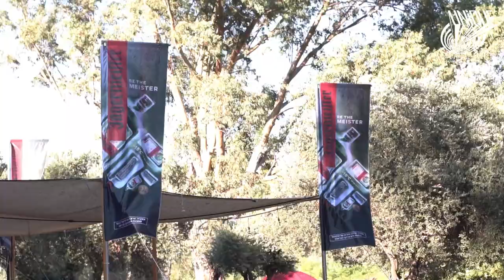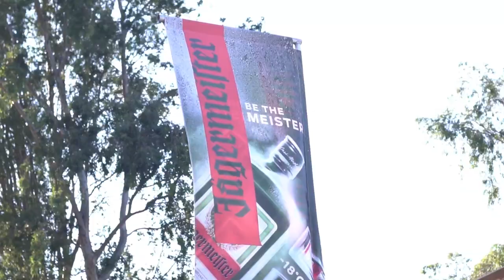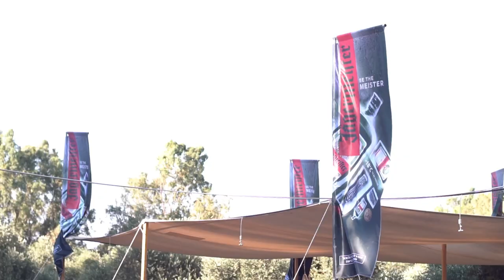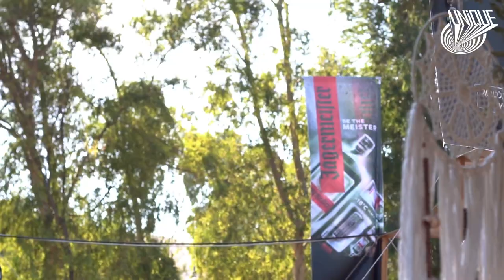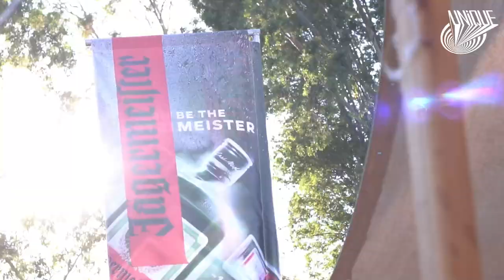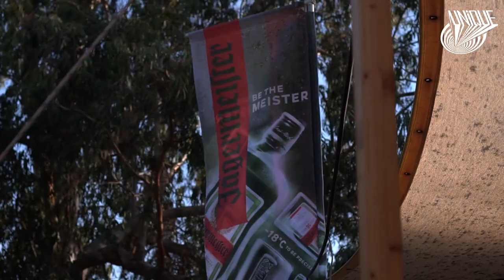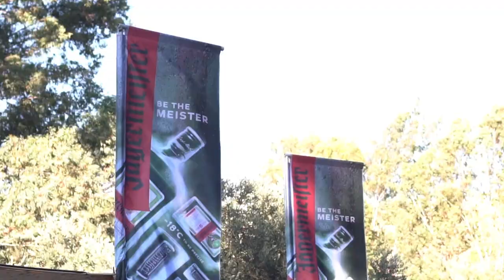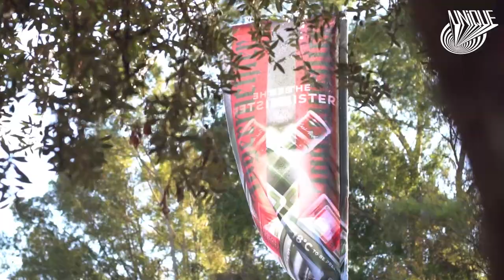Volcano on Mars.Playing an Exclusive Live Set From Jordan River, in North of Israel Project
supported by: Jägermeister
Location: DiscoValley
Filmed & Edited by: The Friedman Brothers